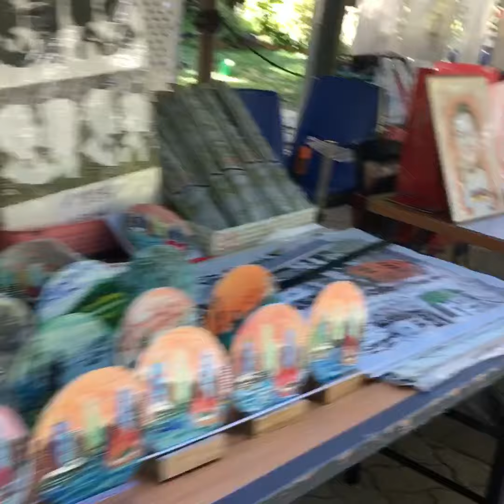Hongkong Park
Attractive and lovely view of hongkong park